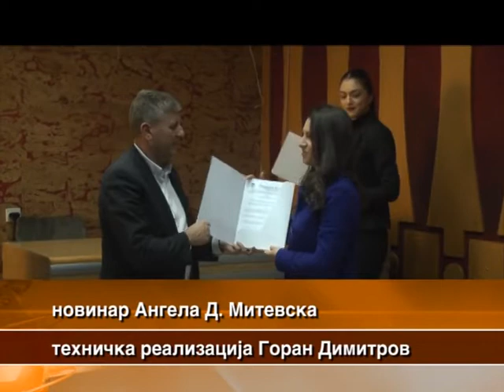ДВАЕСЕТ И ШЕСТ СТУДЕНТИ ПОТПИШАА ДОГОВОРИ ЗА СТИПЕНДИРАЊЕ